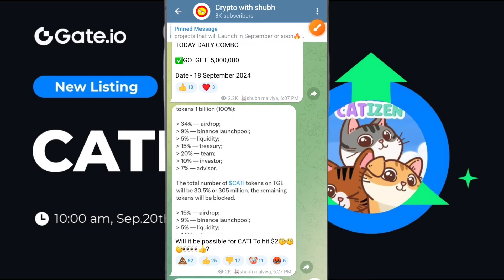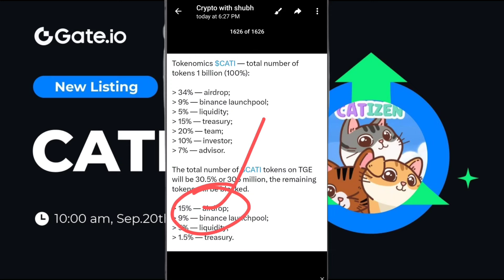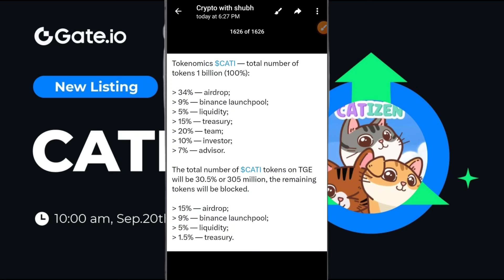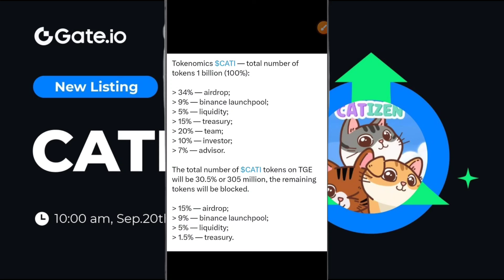CATI TOKEN LISTING PRICE 270₹🔗TOKENOMICS UPDATE⚠️SELL/HOLD कब मिलेंगे TOKEN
2nd Telegram channel... must join this🙏👇
for your queries👇

projects that will Launch in September or soon🔥👇
1) tomarket

(100% confirm)

Confirm ☑️airdrops don't miss🙏

Code - 182518

Download Bitmart👆

downlpad hotbit 👆